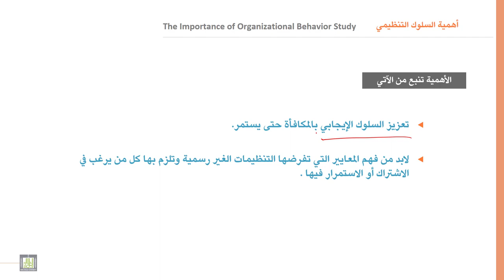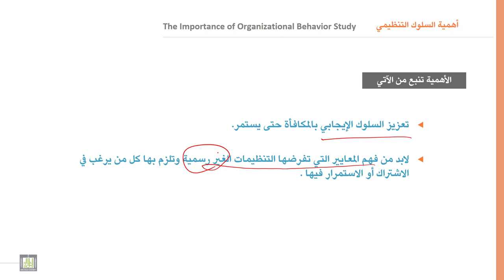السلوك التنظيمي | 3 | أهمية السلوك التنظيمي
الوحدة 3 : أهمية السلوك التنظيمي